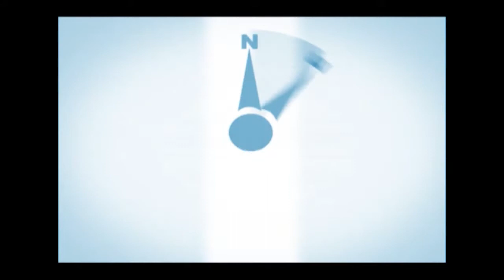Panorama La Rioja 297